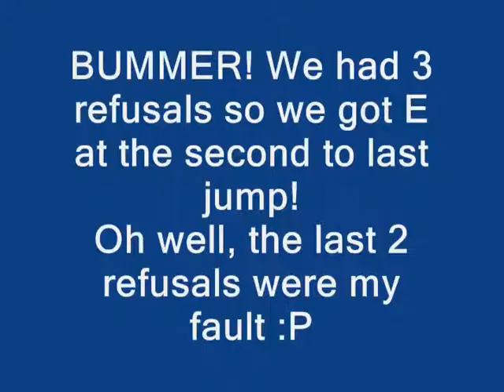Showfields SJ Akila